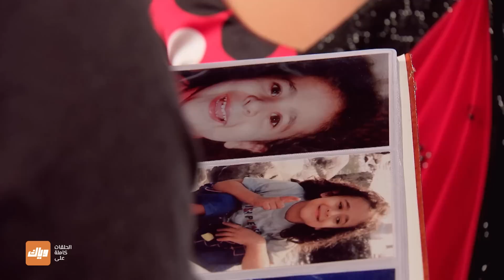مسلسل فرصة ثانية - حلقة 75 - جزء 2 - حلقة كاملة | وياك